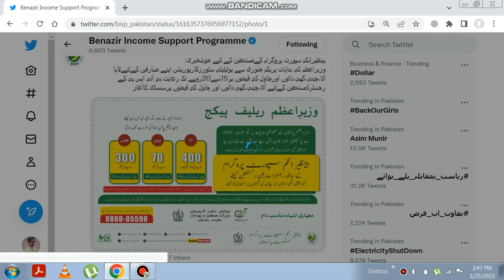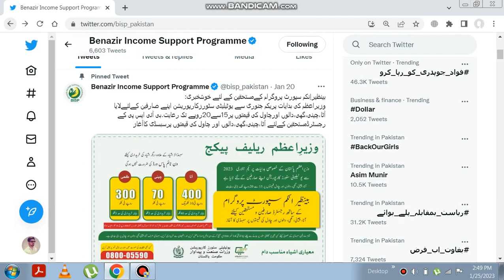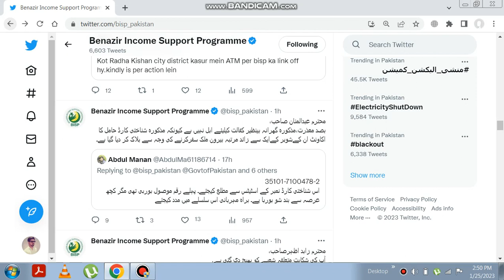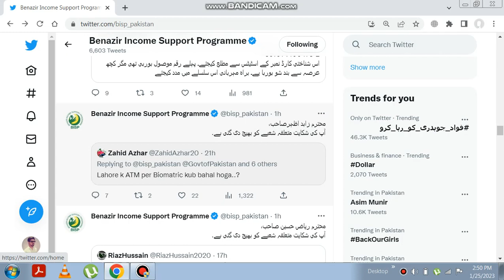Benazir Income Support Card 2023 | BISP Card Scheme 2023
Benazir Income Support Programme
BISP 8171 code
Benazir income card Registration 2023
Ali kamran kazmi